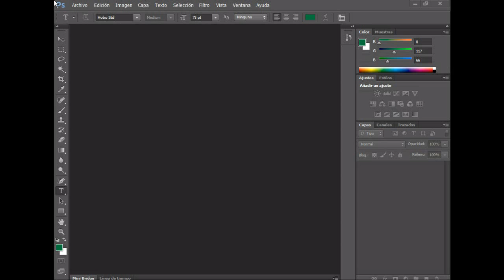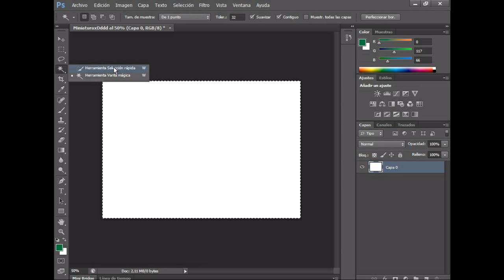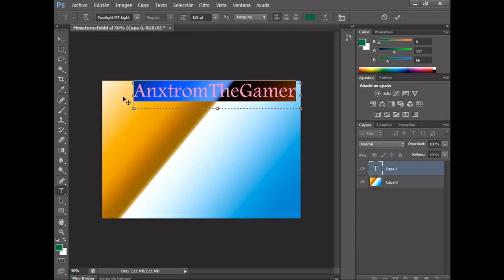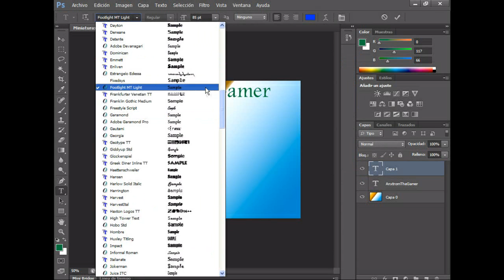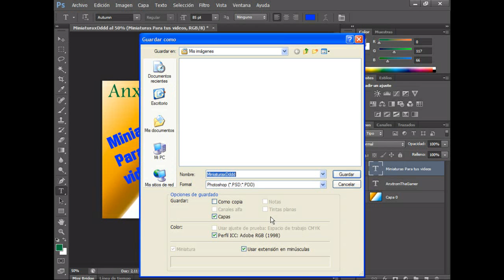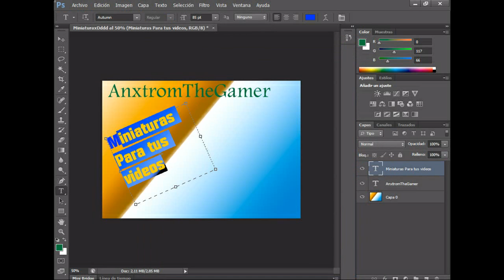Como Crear tus Miniaturas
Haz click en Mostrar mas Porfavor :D

Mis Canales

Skype: thertvampi